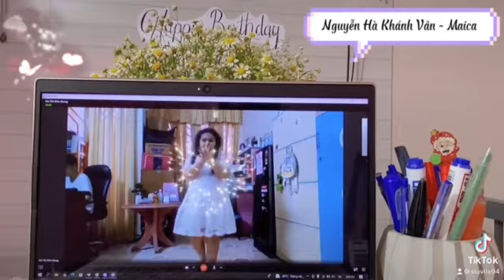Dancing_ Mix Proud of You by Maica